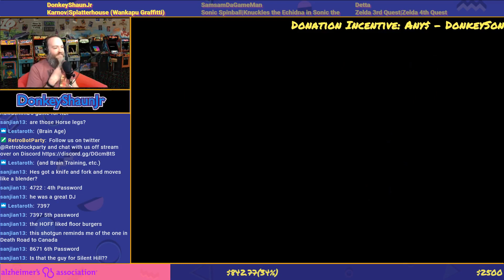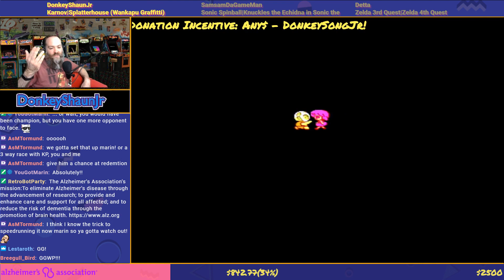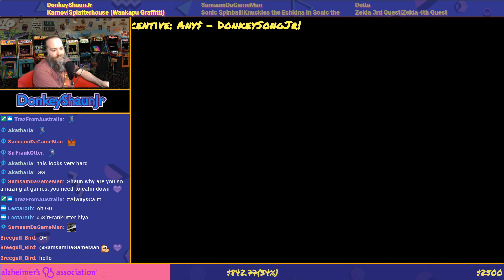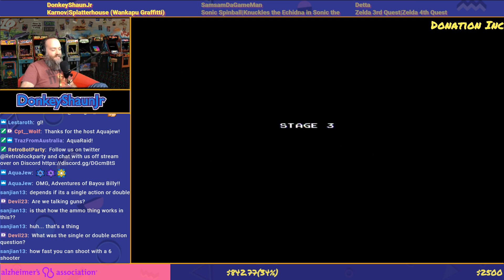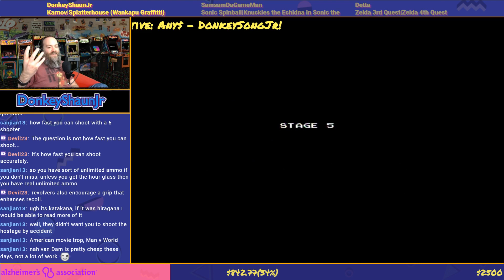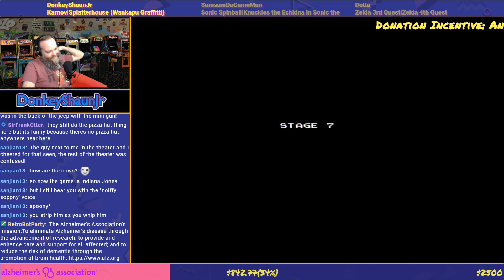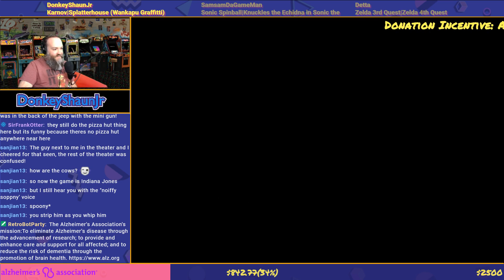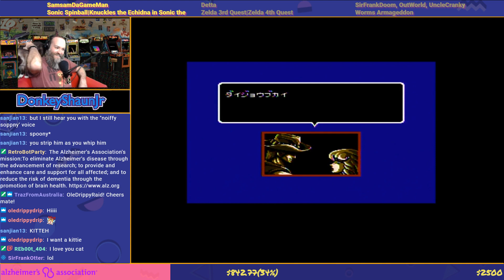DonkeyShaunJr Plays Karnov & Splatterhouse for ALZ (February 2019)